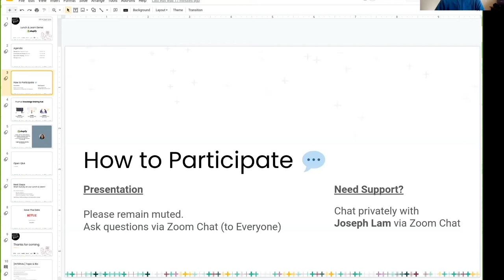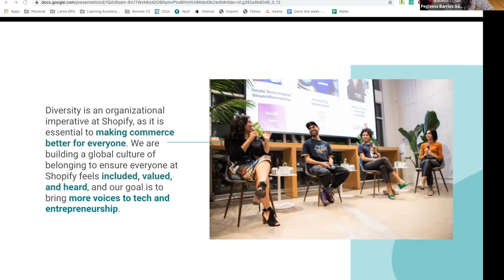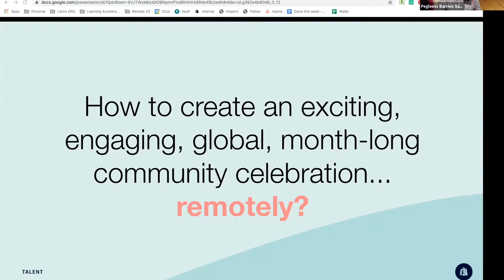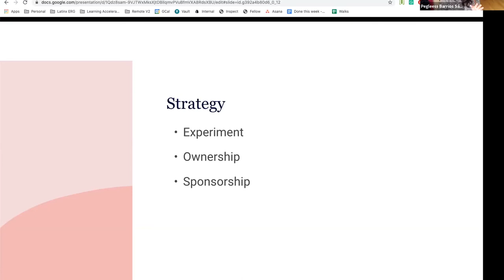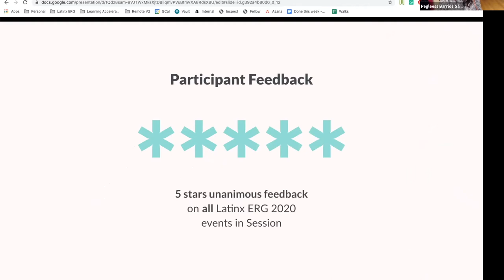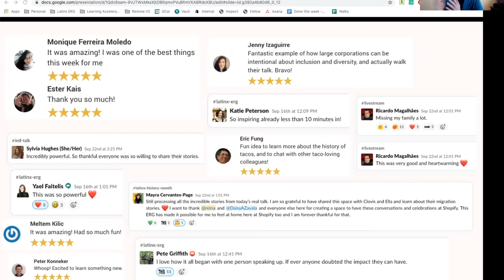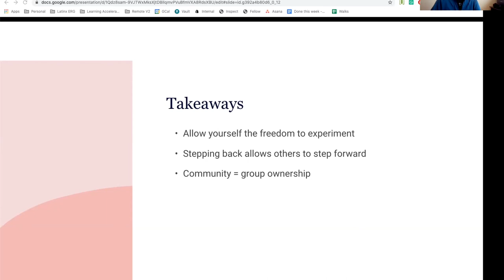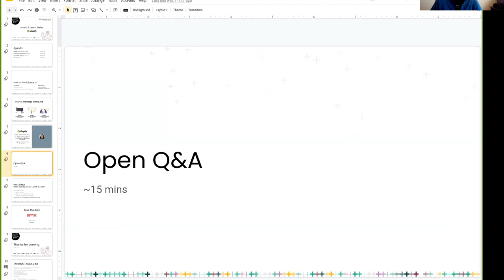PlusPlus Lunch & Learn: Pegleess Barrios Sánchez from Shopify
Pegleess Barrios Sánchez (Facilitator) from Shopify spoke about how Shopify empowers globally distributed employee communities through remote technology.